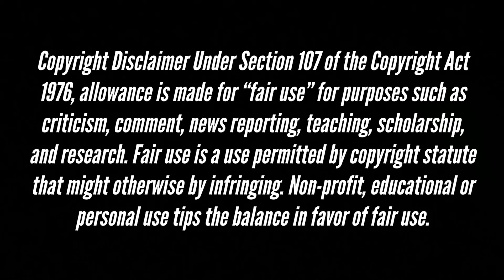CLASS S1E6 "Detention" Reaction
Jeff and Heidi are back with BBC's Class!